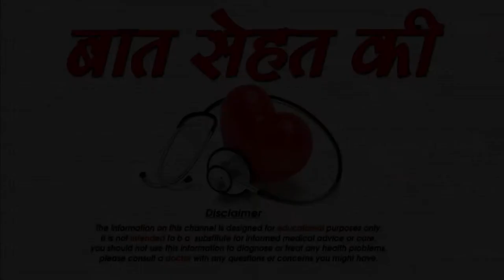रूसी Dandruff को हमेशा के लिए जड़ से खत्म करने के घरेलु उपाए - Get Rid Of Dandruff Permanently